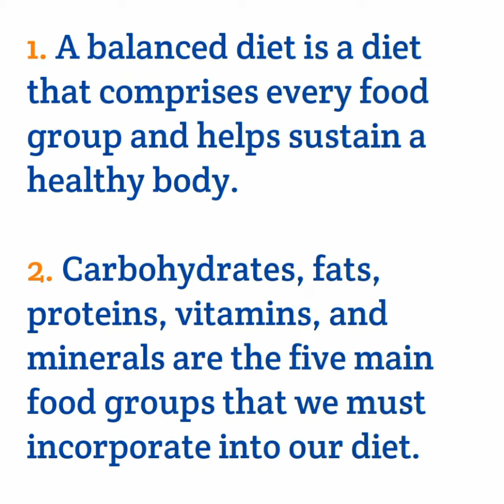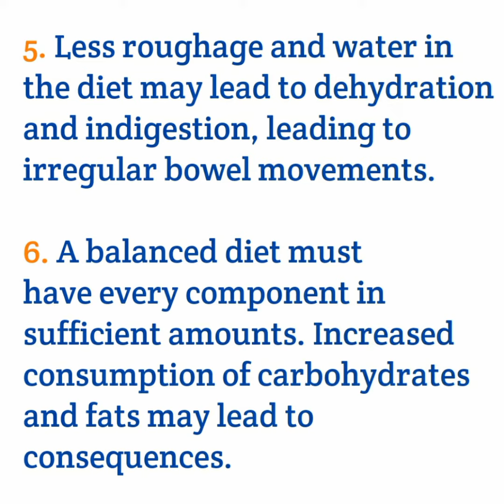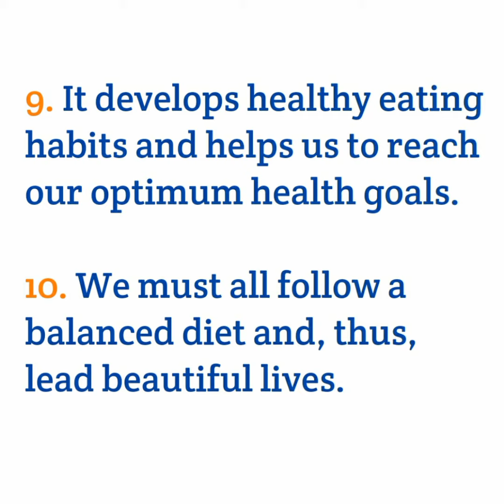10 Lines Essay on Balanced Diet in english || 200 words || paragraph writing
In this video, we will study 10 lines of a Balanced Diet essay with a voice in English comprising 200 words.

10 lines on balance diet in English,
10 lines about balance diet in English,
10 sentences on balance diet in English,
ten lines about balance diet in English,
few lines on balance diet in English,
few lines about balance diet in English,
write 10 lines about a balanced diet,
write 10 lines on balance diet,
write a few lines on balance diet in English,
write ten lines about balance diet in English
write ten lines on a balanced diet
balance diet par 10 line in English
10 lines on balance diet for class 1
10 lines on balance diet for class2
10 lines on balance diet for class3
10 lines on balance diet for class4
10 lines on balance diet for class5
10 lines on balance diet for class6
10 lines on balance diet for class7
10 lines on balance diet for class8
10 lines on balance diet for class9
10 lines on balance diet for class10
10 lines on balance diet 100 words
10 lines on balance diet 150 words
10 lines on balance diet 200 words
10 lines on balance diet 250 words
10 lines on balance diet in English
10 lines on balance diet in Urdu
10 lines on balance diet in Bengali
10 lines on balance diet in Malayalam
10 lines on balance diet in Bengali
10 lines on balance diet in Hindi